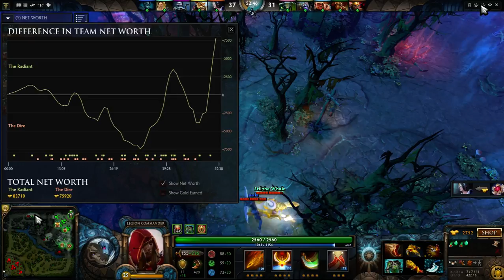Dota 2 - Legion Commander Gameplay HD [EPIC GAME]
Dota 2 Legion Commander Gameplay